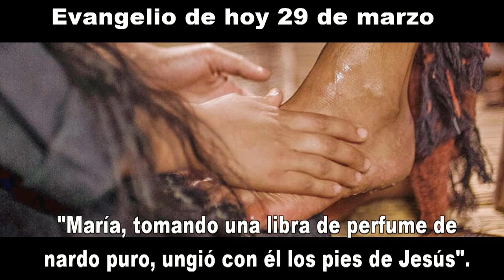EVANGELIO DE HOY 29 DE MARZO 2021 hd